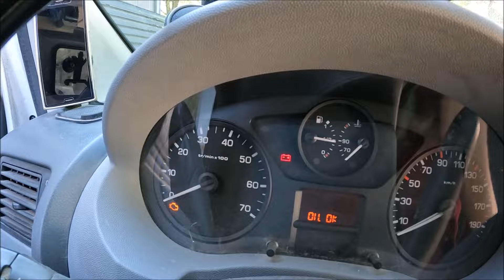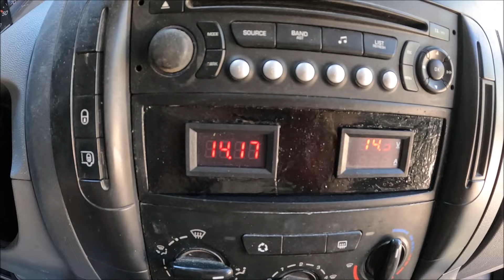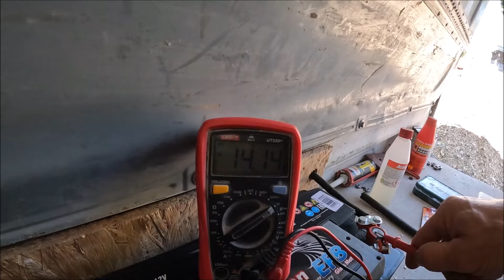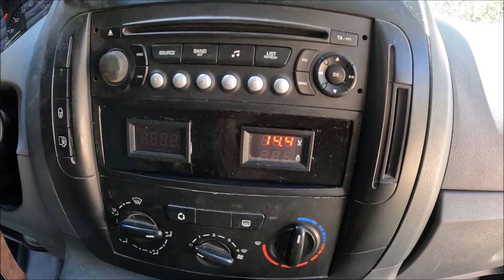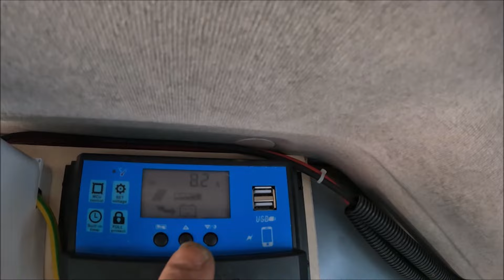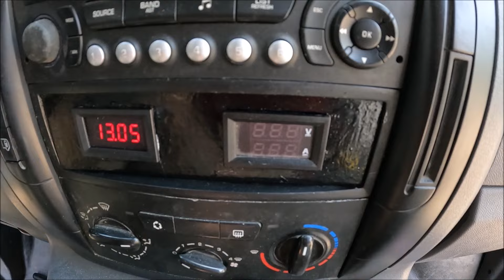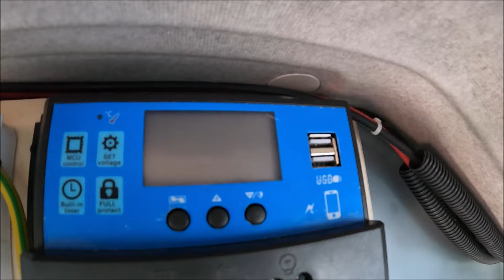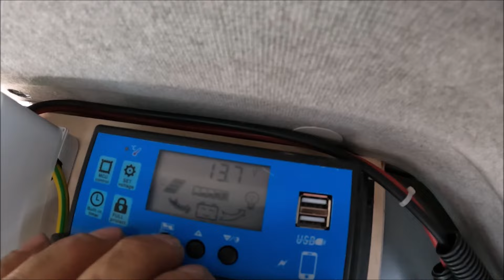51. Pasiruošimas kelionėms. Darome ne taip kaip visi.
Saulės panelės ant automobilio stogo. Trys akumuliatoriai, inverteris 700 vatų, turime 230 v. ir viskas puikiai veikia.